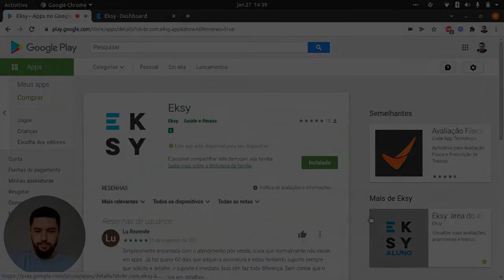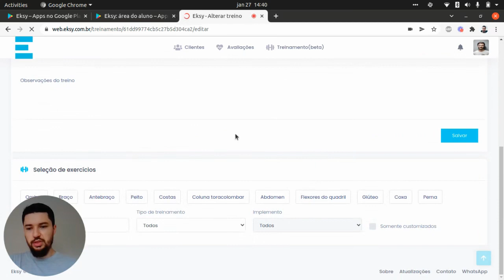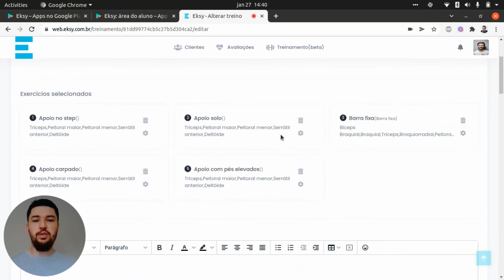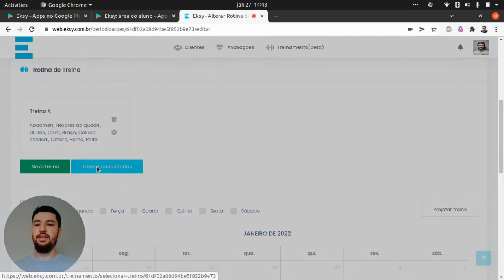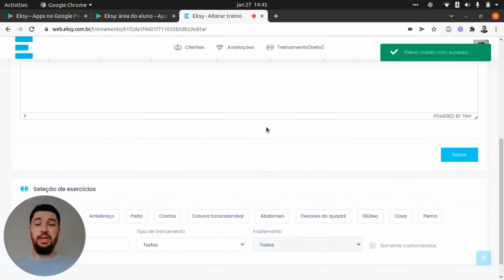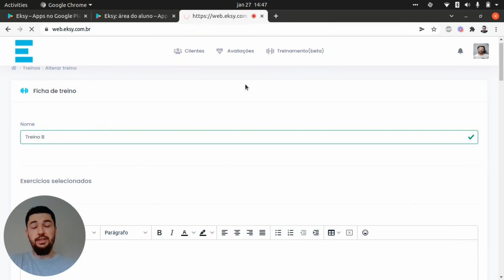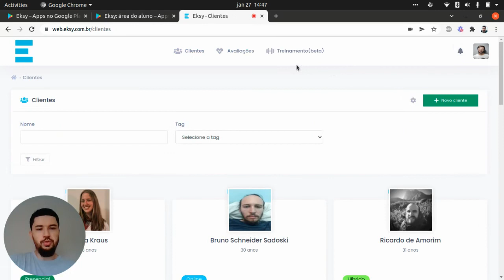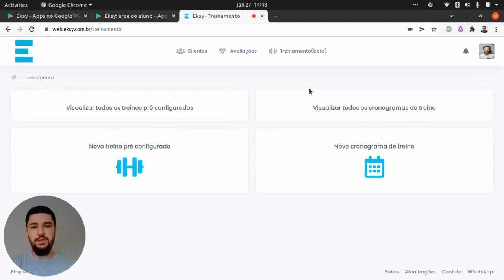Atualizações da Plataforma Eksy - Janeiro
Se liga nas novidades que trouxemos para você no primeiro mês do ano!